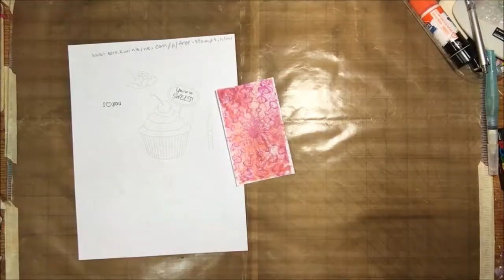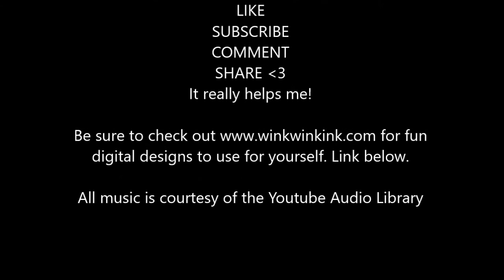Index Card a Day ICAD2016 - Days 39-40-41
How to make ICADs. Index Card a day challenge from daisyyellowart.com. Days 39-41. Some drawing and painting and some texture play.

Materials:
5”X7” Gelli Plate
Neocolor II Crayons
Liquitex Basics Titanium White Acrylic Paint
Posca Pens
Matte Gel Medium
Faber Castell Pitt Pen
Glass Bead Gel
Sharp Scizzors
Heat Tool
Liqutex Acrylic Orange
Liquitex Acrylic Purple
Liquitex Acrylic Green
Decoart Spray Green
Posca Fine tip black
Posca Fine Tip White
Heavy Gesso
Golden High Flow set
Inca Gold
Heavy Gel
Micro Beads
Gold Metallic Ink
Stamps – Stampin’ Up! retired